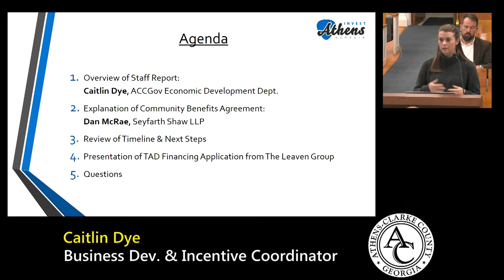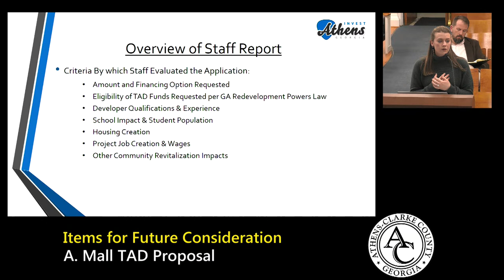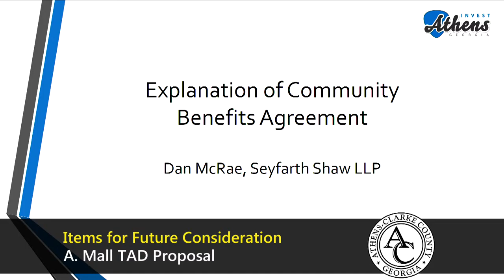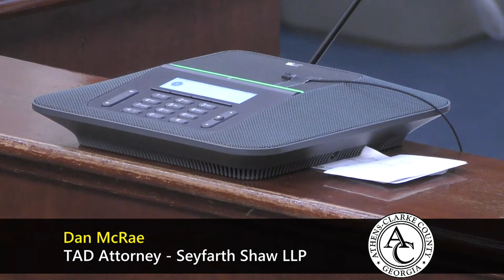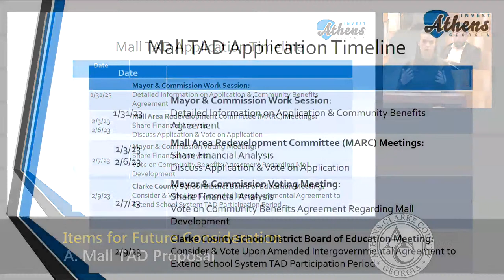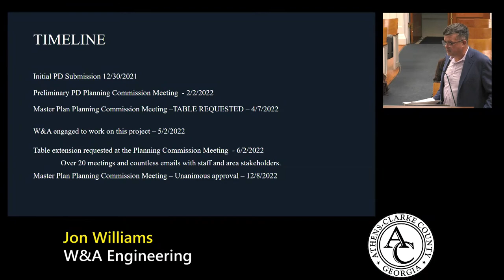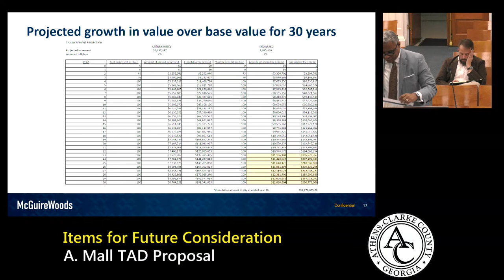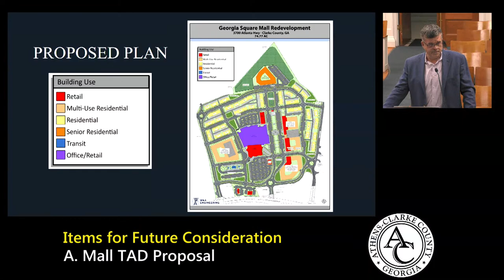01-31-2023 Work Session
I. Call to Order (5:30 p.m.) Mayor Kelly Girtz
II. Items for Future Consideration
A. Mall TAD Proposal (3:22)
III. Adjourn